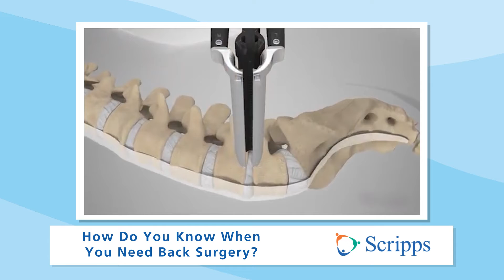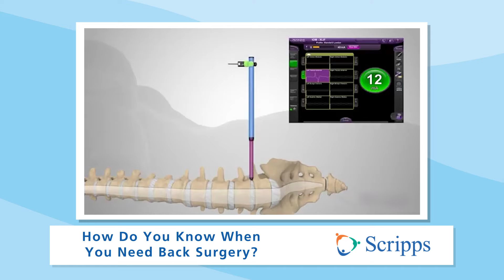How to Know When You Need Back Surgery with Robert Eastlack, MD | San Diego Health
It can strike while you’re exercising, doing household chores, or simply bending over or sitting down. Back pain affects 8 out of 10 people at some point during their lifetime, and for some, it is an ongoing problem that interferes with everyday life. In this video, San Diego Health host Susan Taylor talks with Robert Eastlack, MD, an orthopedic surgeon at Scripps Clinic Torrey Pines and Scripps Clinic Rancho Bernardo, about minimally invasive back surgery.

0:40 - Why is back pain so common?
1:02 - What causes back pain?
1:30 - Does back pain usually go away by itself?
1:49 - How would you treat back pain?
2:20 - What happens if it does not go away?
2:36 - What about weakness or numbness?
3:08 - What is spine shifting?
4:10 - Is back pain genetic?
4:41 - What are some advancements in surgery technology?
5:45 - What is a spinal fusion?
6:22 - What is the down time for the spinal fusion surgery?
6:45 - What is minimally invasive back surgery?
7:52 - How is this different from major back surgery?
9:17 - What is the difference in recovery time between minimally invasive and regular back surgery?
10:25 - How soon are you back to normal life after surgery?
11:35 - What is spinal stenosis?
12:22 - What advice would you give to people to help take care of their back?
13:33 - Are there any preventative steps you can take to preserve your back?